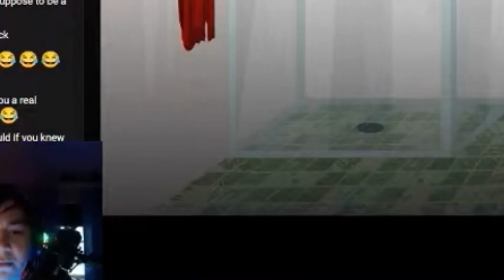Me getting scared compilation